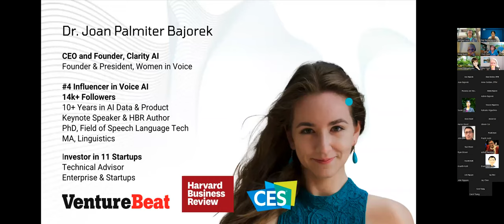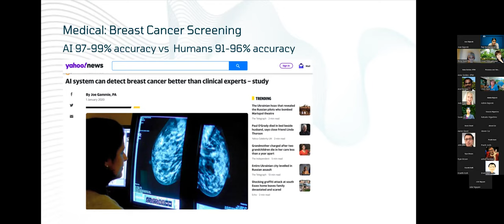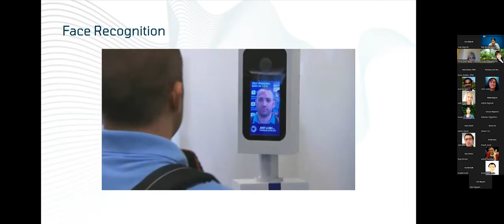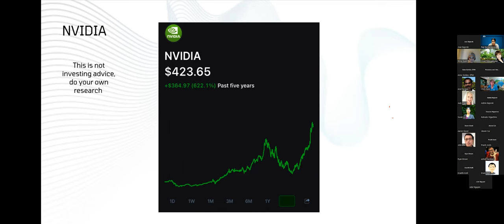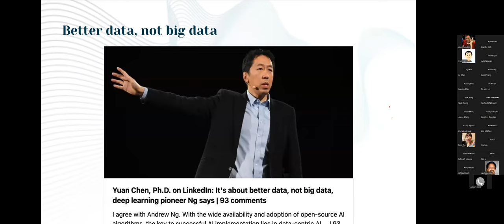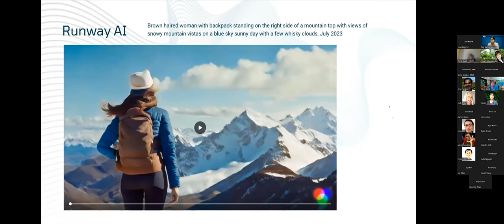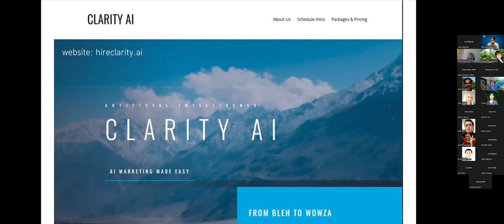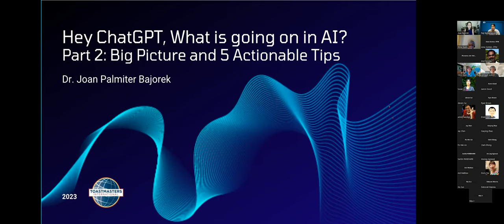Great Event : “Hey AI, let’s seize the moment! Part 2: Big Picture and 5 Actionable Tools”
About the Speaker:
 The #4 Influencer in Voice AI, Dr. Joan Palmiter Bajorek is the Founder and CEO of a Clarity AI and the Founder of Women in Voice, the international nonprofit with 20+ chapters. With 10+ years of technical experience, she is also an investor and technical advisor to startup and enterprise.

Description:
ChatGPT has opened the world’s eyes to large language models (LLMs). Following up from the first talk, this talk covers big picture concepts as well as actionable tips. Despite the large opportunities and democratization of these powerful tools, some are keeping their heads in the sand and are not dipping their toes in the water. Just 14% of US adults have tried ChatGPT (Pew Research, May 2023). According to 500 IT decision-maker professionals, only 12% plan to leverage LLMs and 44% had NO plans to check it out whatsoever (Wall Street Journal, 2023). This is shocking considering Google recently called a code red on their stability as a company. Some classify LLMs in the same bucket as cryptocurrencies, NFTs, VR, and Web 3, but enterprise companies are seeing ROI from implementation in the millions already.

This talk will cover:

The big differences between LLMs GPT-3 and GPT-4’s multimodal qualities,
Enterprise companies opportunities and use cases,
Digital twins and employee efficiency, and
5 actionable tools for participants to try out for free today.
This talk is given by a tech practitioner and designed for a general audience.